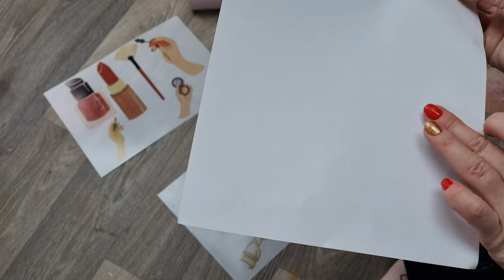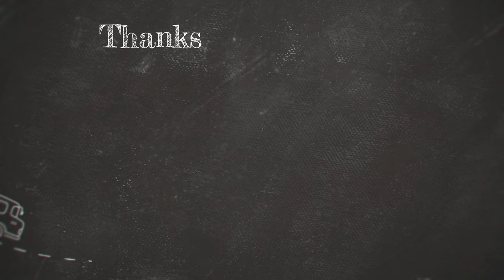How to Transform a Vintage Sewing Box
This week's project is how old sewing boxes transformed using annie sloan paint and dixie belle chalk paint.
Every week I try to show you furniture flips before and after using dixie belle furniture paint and annie sloan chalk paint.
Find on my channel lot of diy furniture flip ideas.
For some projects I use wallpaper on furniture diy
and show you how to stick wallpaper on furniture as well as dixie belle blending.
All my projects are about old furniture makeover using chalk paint.
Some projects are diy rub on transfers for furniture and
easy chalk paint blending.

List of products used: